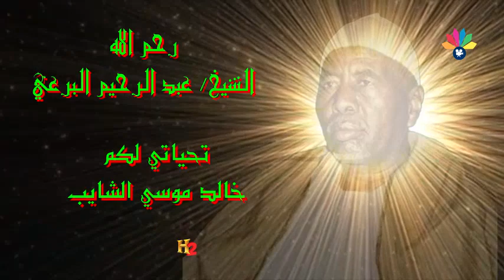التسجيلات الأولي لأولاد البرعي الأوائل ـ عبد الله الضحوي ـ لا إله الا الله